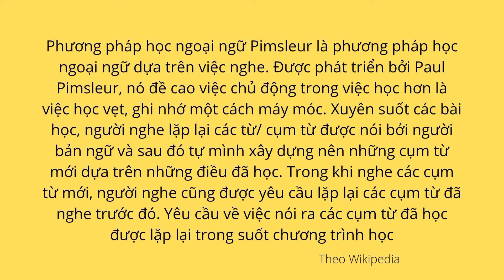HỌC TIẾNG ANH - PHƯƠNG PHÁP PIMSLUER | Hưng Boris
📌Ghim
Nội dung: Giới thiệu phương pháp Pimsluer